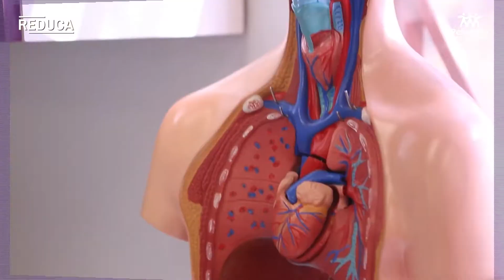Admisión Escolar 2022 - Liceo Antonio Hermida Fabres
¿No sabes dónde matricular a tus hijos o hijas?  Elige el Liceo Antonio Hermida Fabres. Enseñanza desde prekínder a 4to medio con modalidad Científico Humanista🎓.